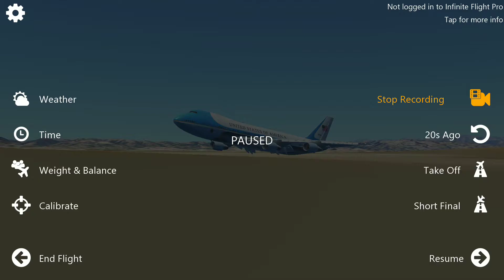2018年5月17日(2)